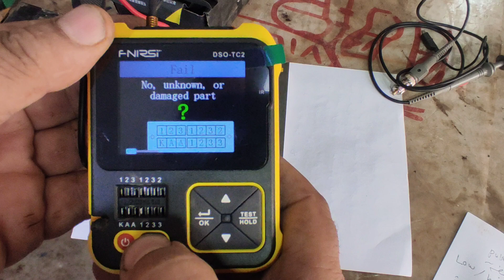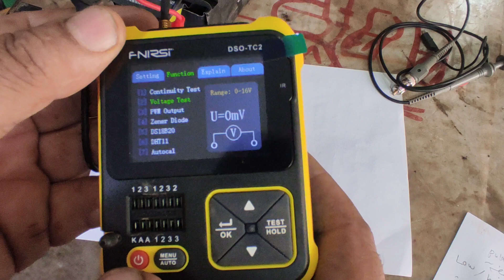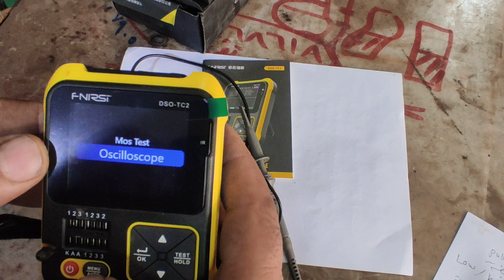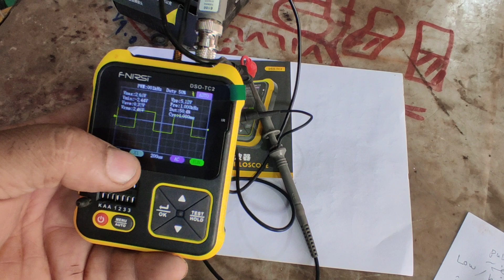ميزات اضافية لجهاز فحص الالكترونيات واوسلوسكوب fnirsi dso-tg2 شركة مستك العراق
جهاز مفيد لفحص القطع الالكترونية وكذلك اوسلوسكوب من شركة مستك العراق رابط الصفحة